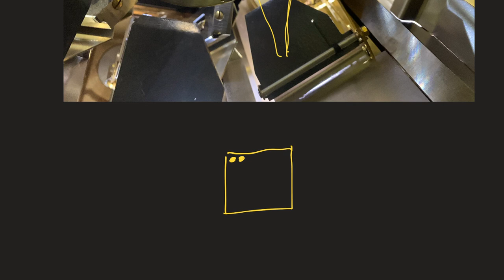Sekundär-Elektronen Bilder (Secondary Electron – SE images)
SE-Bilder verwenden die nieder-energetischen sekundär Elektronen von bis zu etwa 50 eV. Die Informationstiefe beträgt nur weniger zehner nm, sodass die Oberfläche der Probe abgebildet wird. Diese kann daher sehr gut und plastisch 3-dimensional betrachtet werden.